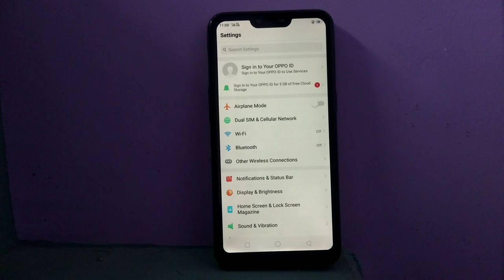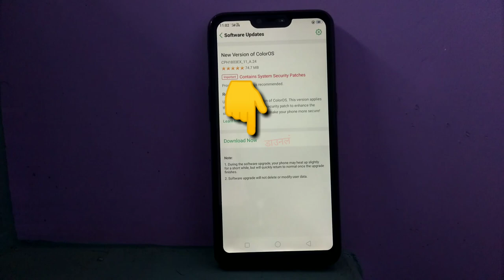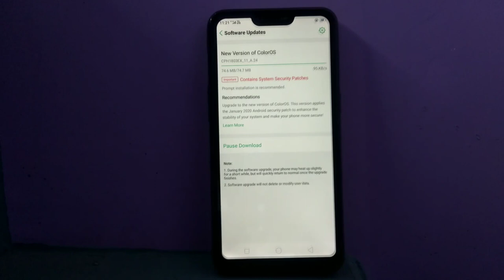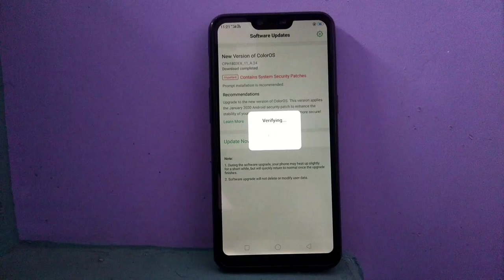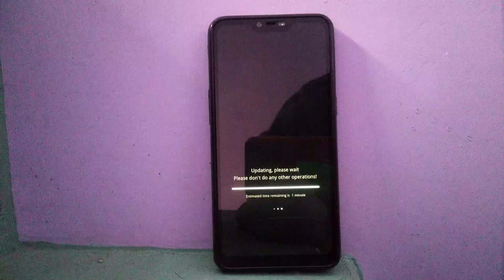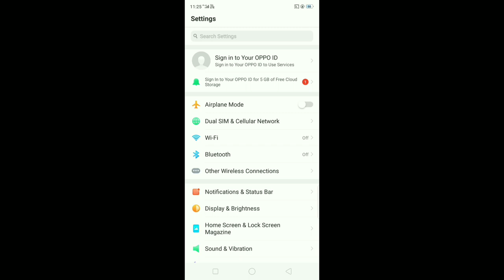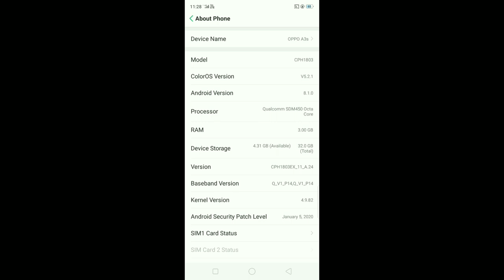OPPO A3S Update Manually Color OS V5. 2.1 Android | OPPO A3s Color OS V5.2.1 Update - 100%Proof 🔥